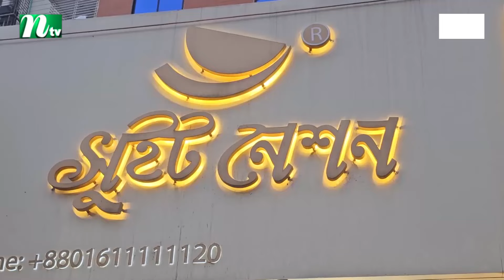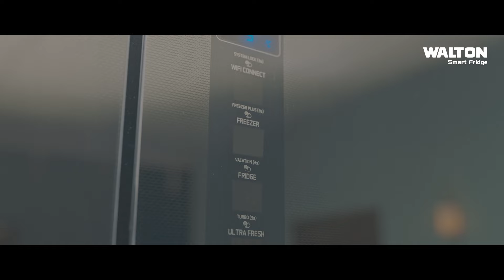রমজান উপলক্ষে সুইট নেশনে থাকছে রকমারি খাবার, বিনামূল্যে স্বাদ নিলেন ক্রেতারা | NTV News